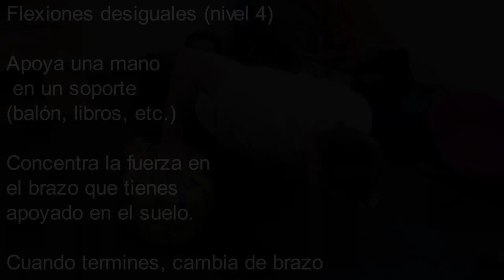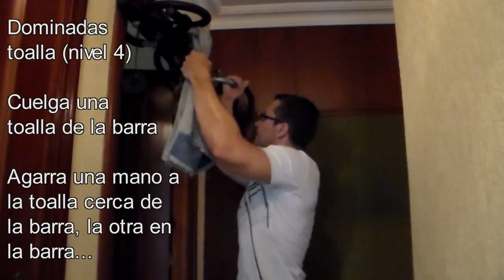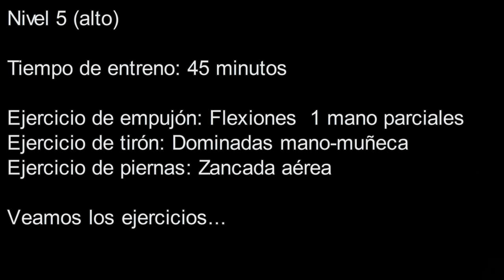Rutina Calistenia / peso corporal por Niveles (II): Niveles 3 al 5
El entrenamiento con peso corporal es efectivo, puede hacerse en casi cualquier lugar, y no tiene por qué ser complicado. En este vídeo, continuación del anterior, vemos más niveles progresivos de dificultad hasta llegar a un nivel más avanzado en el entrenamiento con tu propio cuerpo.